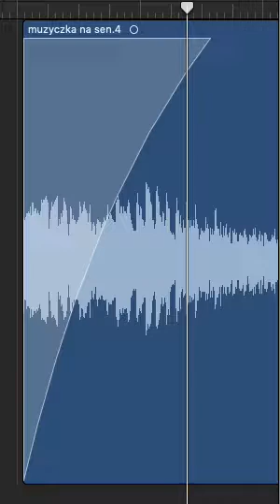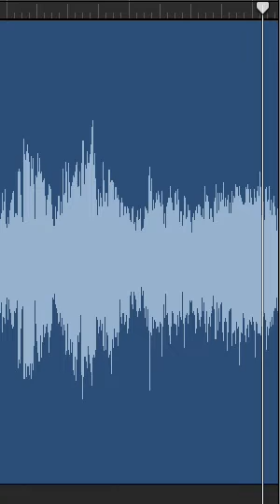muzyka na sen...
Was też to odpręża?